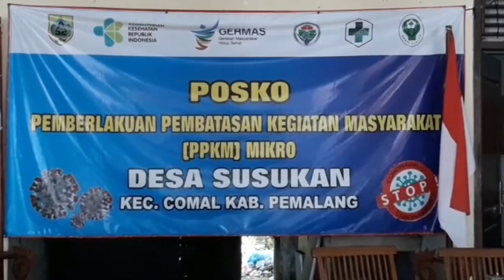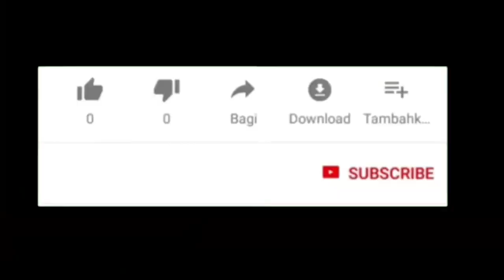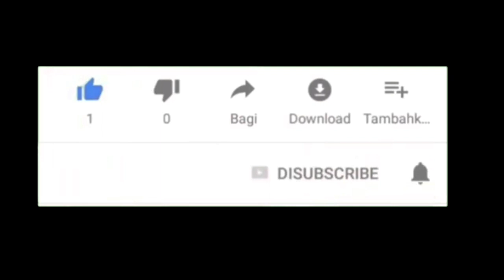Penyemprotan Desinfektan di Pasar Desa Susukan, Kec. Comal, Kab. Pemalang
Kerjasama Dinas Sosial dan Dinas Ketenagakerjaan melakukan penyemprotan desinfektan pada pasar-pasar tradisional di wilayah Kabupaten Pemalang, merupakan program Pemerintah Kabupaten Pemalang untuk memutuskan rantai penyebaran Covid 19.
Mudah-mudahan upaya yang dilakukan oleh Pemkab Pemalang, Propinsi Jawa Tengah ini dapat menanggulangi penyebaran Covid 19, di wilayah Kab. Pemalang.
Terimakasih teman-teman, sahabat dan saudaraku semua yang telah mendukung chanel ini semoga senantiasa dalam lindungan Alloh SWT, aamin